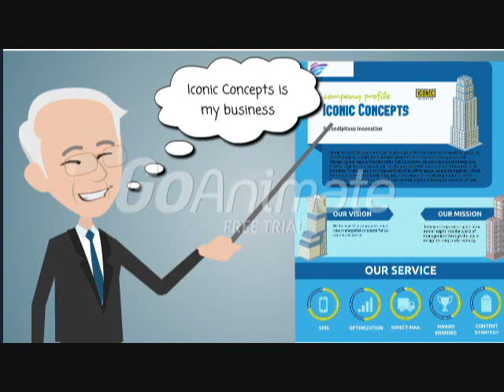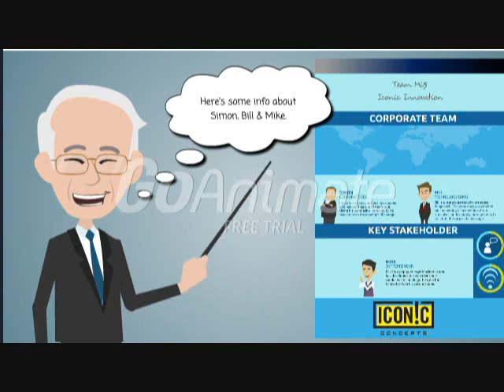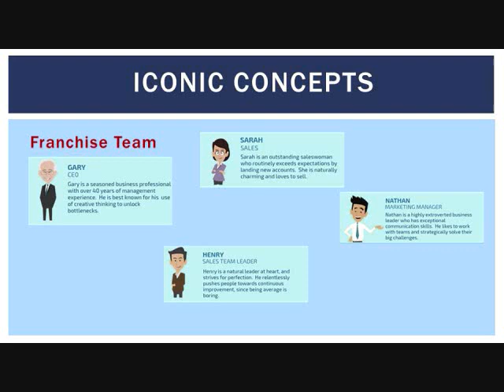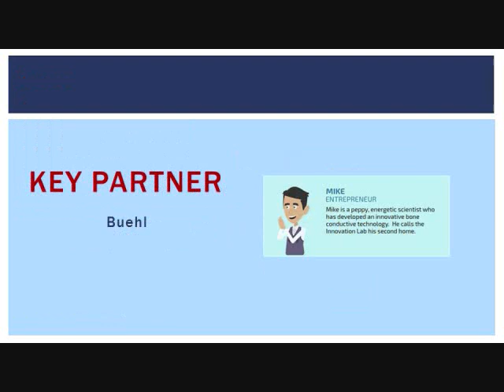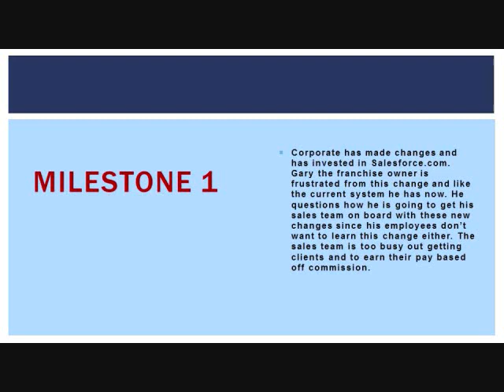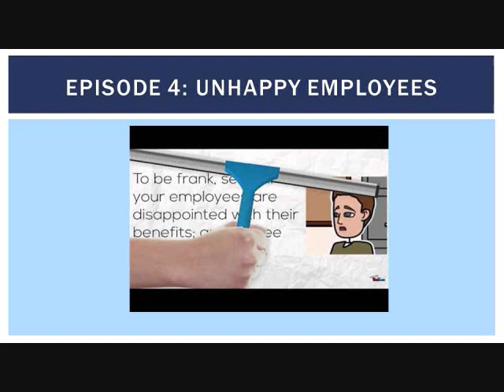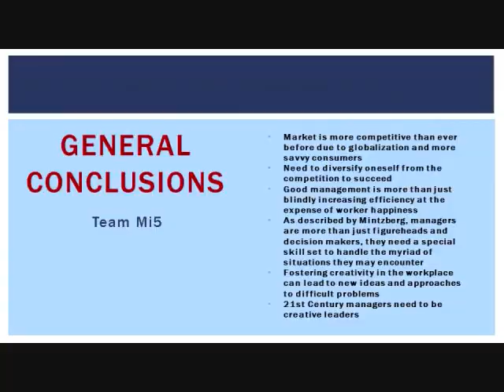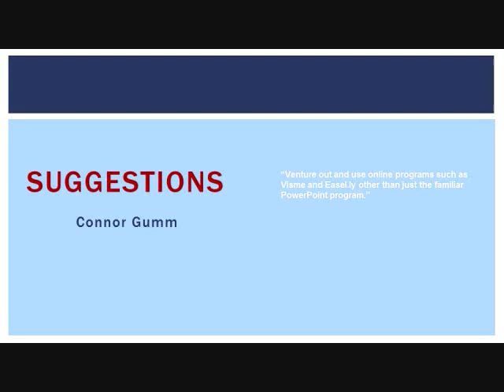Team Mi5 - Final Presentation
Final presentation for animated TV show.